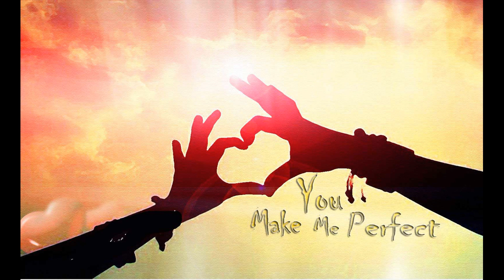Tribute to Love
Love can only heal all your pains..""Spread LovE""